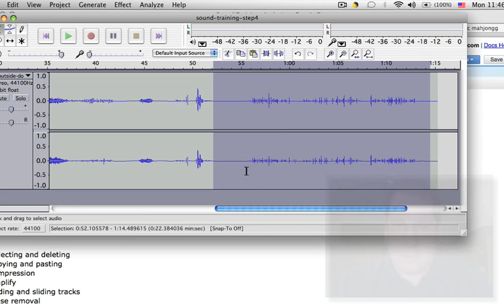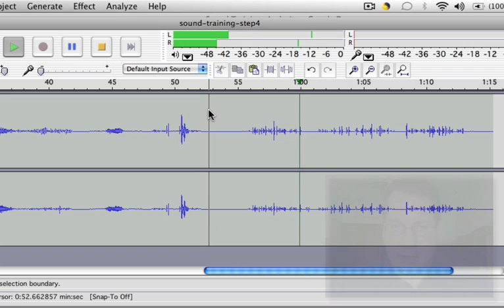Noise Removal in Audacity, Video Tutorial 8 of 10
If you have some background noise, this tutorial will show you how to use Noise Removal in Audacity to get rid of it.